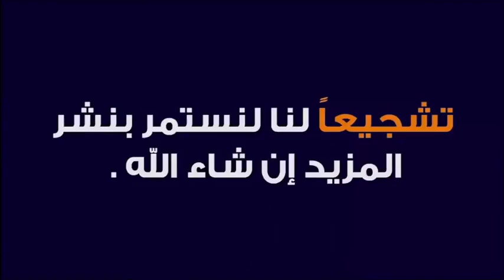دعاء التحصين للشخص الخائف من العين و الحسد 🕌 مع الدكتور طيب كريبان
جديد 2020 : دعاء التحصين للشخص الخائف من العين و الحسد 🕌 مع الدكتور طيب كريبان
 ▬▬▬▬▬▬ஜ۩☺۩ஜ▬▬▬▬▬
 ▬▬▬▬▬▬ஜ۩☺۩ஜ▬▬▬▬▬
⛔ أحبابي الكرام ، إذا أعجبكم الفيديو رجاءاً لا تنسوا :

 ▬▬▬▬▬▬ஜ۩☺۩ஜ▬▬▬▬▬
مواضيع سابقة

🕌 عَنْ أَبِي هُرَيْرَةَ، عَنِ النَّبِيِّ صَلَّى اللهُ عَلَيْهِ وَسَلَّمَ قَالَ:
 ▬▬▬▬▬▬ஜ۩☺۩ஜ▬▬▬▬▬
⚠️ توضيح مهم ❗

 ▬▬▬▬▬▬ஜ۩☺۩ஜ▬▬▬▬▬
# هاشتاغ الموضوع #